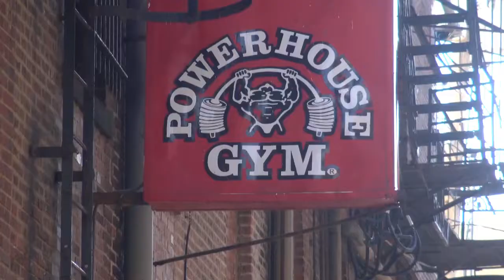Vlog Series Episode:15 Training Legs with STATE CHAMP Brooke Piazza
Top Notch Music & Film Corporation presents Vlog Series episode 15.
  Filmed & Edited by Troy Piazza

            Workout
1.Bosu Ball Squat superset with front delt raise with plate 3sets  15reps
2. Hack squat 4 sets 10-12 reps
3. Split Squats 3 sets 10 reps each side
4. Goblet squats 3 sets 20 reps
5. Tri-set Lateral DB Raise, Front delt DB raise,DB Shoulder press 3 sets 10 reps
6. Single Leg extension ( 3 different angles explained in video)3 sets 30 reps each side.
7. Battle Rope Circuit - 30 seconds of alternating waves, 30 seconds rest, continue this format for the other two different variations of the rope waves (shown in video) and that is one set. 3 sets total.